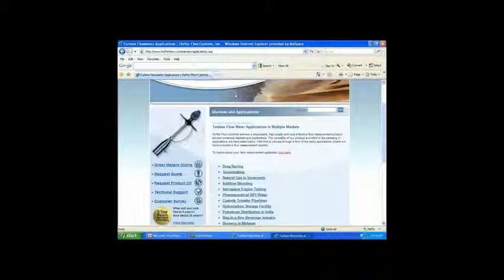car gas meter flowmeter gas by Mass Flow Measurements Of Liquids Pune YouTube 98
Flowmeter is An instrument for monitoring, measuring, or recording the rate of flow, pressure, or discharge of a fluid, as of a gaseous fuel.
We install various  new flowmeters every year.Our Client Base is Presently 450 .with most of them as Limited Companies and Repeated Orders as Usual cause of good products ,good support and high accuracy and perfect results.along with cost effective solutions as needed.
Our Flowmeters are used in all applications.We Have Following Types Of Flowmeters in our Regular Supply and Manufacturing

We at Mass Flow Measurements Of Liquids have flowmeters  as under

Other Gas Flow Meters incl LPG,CNG,PNG,Hydrogen,Oxygen.Cyrogenics and other all gases
Steam Flow Meter